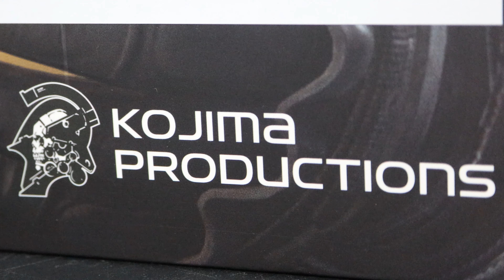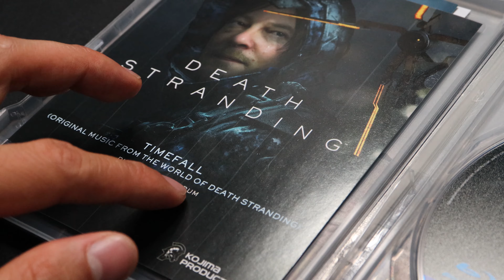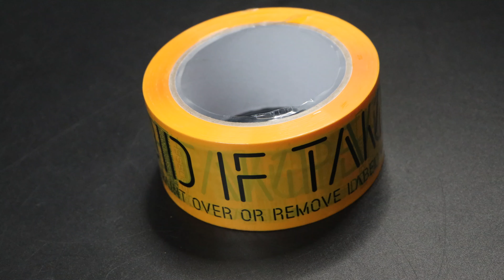[Unboxing]Play Station 4 - Death Stranding "Collector's Edition"